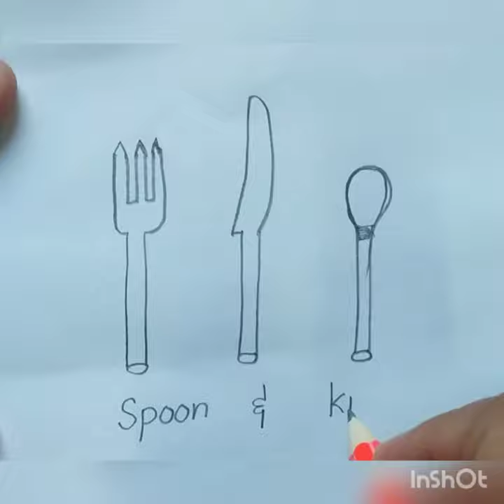Draw Spoon and Knife🍴🥄/Inshort/Haa-Meem 4science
Draw Spoon🍴
Draw Knife🔪